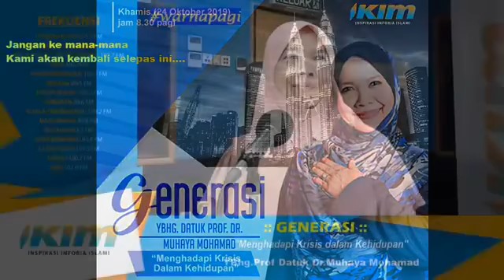Prof Muhaya- Menghadapi Krisis Dlm Hidup - Keibubapaan